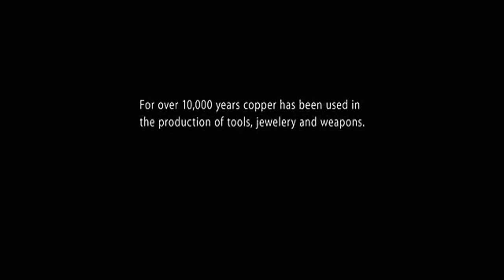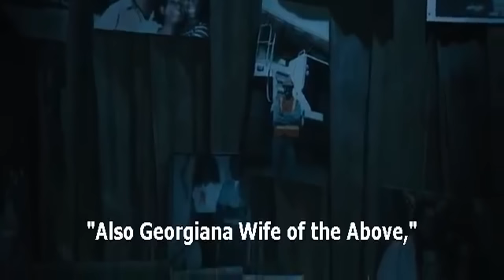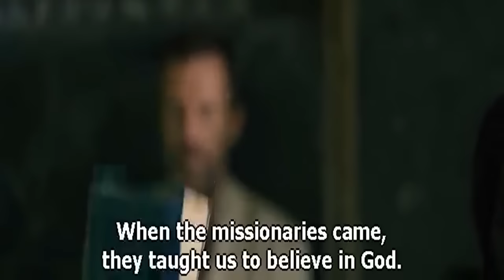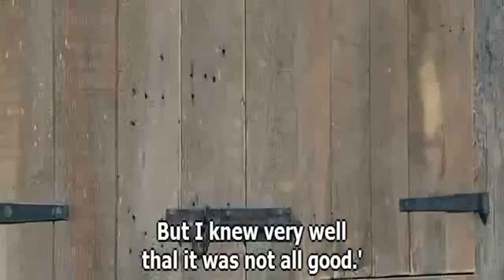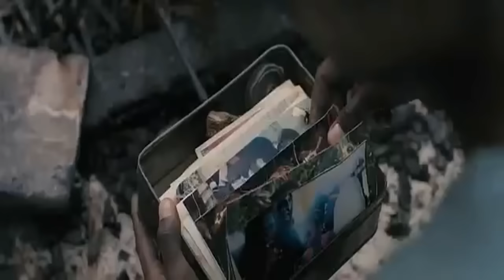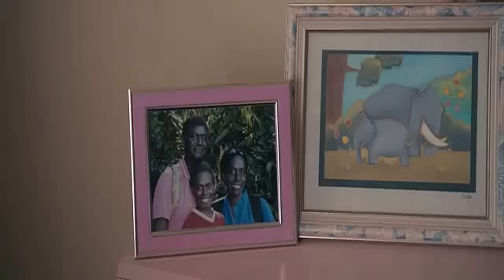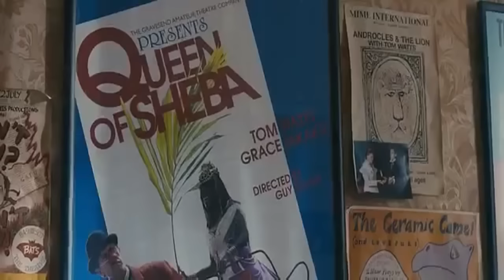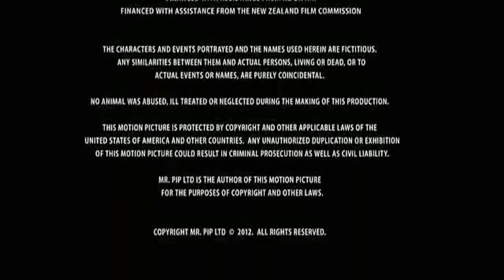One of Best Australian Drama War movies Best war movies ever